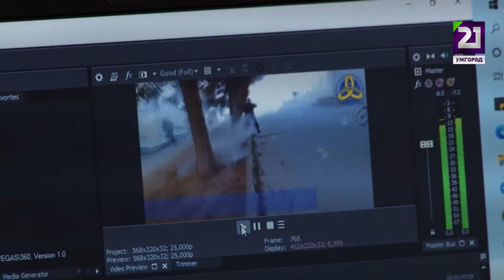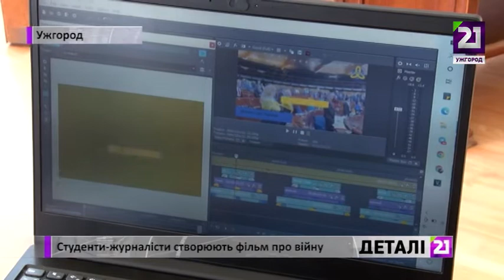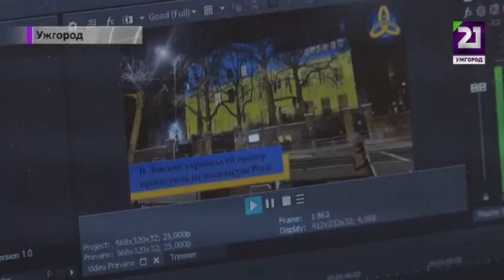Студенти-журналісти створюють фільм про війну